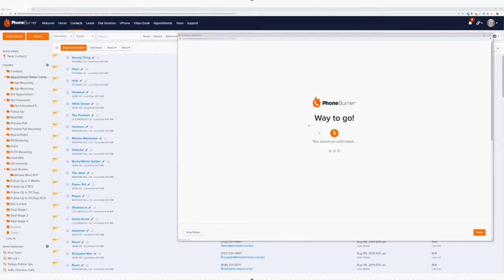Visit PhoneBurner at the Virtual Sales 3.0 Conference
Don't miss the opportunity to learn how you can 3x or 5x the number of prospecting calls your salespeople can make working from home.